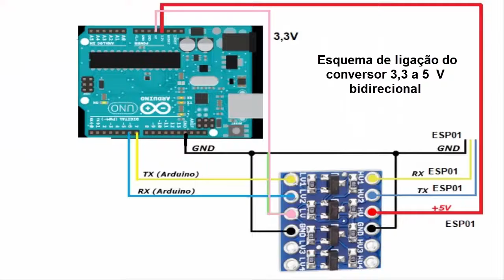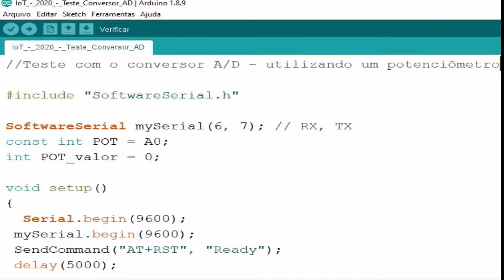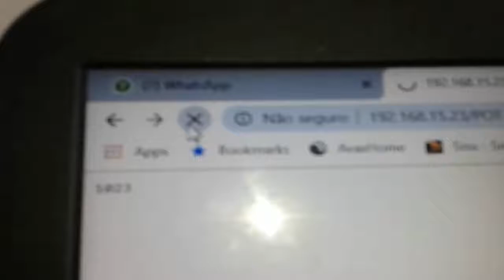Arduino e ESP01- Módulo WiFi - Primeiros passos em IoT - Usando o Conversor A/D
Para inciantes! Estou inciando o estudo de IoT a partir do Arduino com os meus alunos do colégio.  Neste vídeo vamos utilizar o Conversor A/D do Arduino.